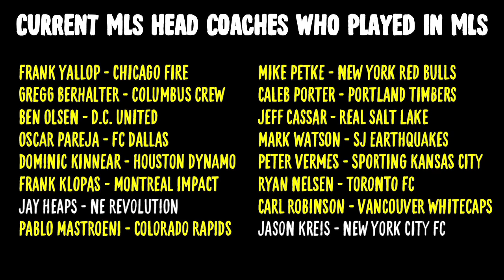Head coaches who played in MLS? Nat Borchers takes the quiz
Which current MLS head coaches also played in MLS? Watch as we give the Real Salt Lake's Nat Borchers 60 seconds to name as many as he can.